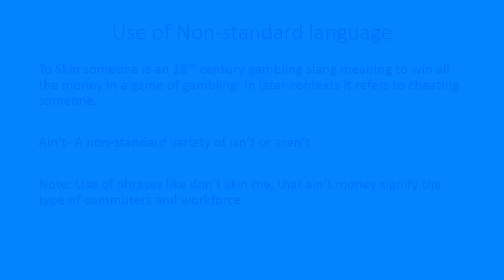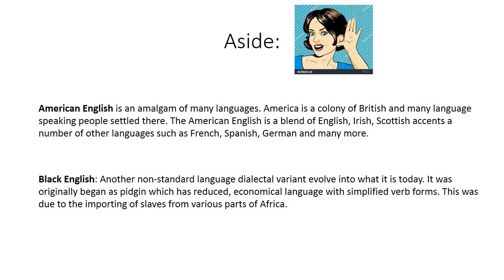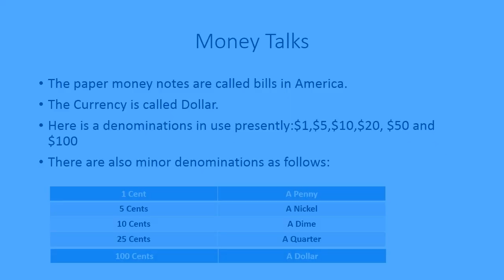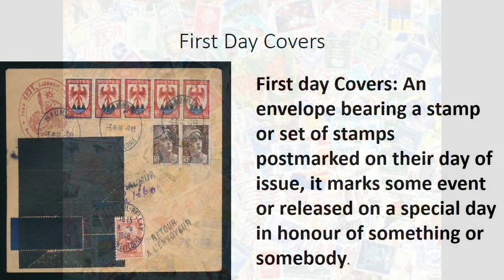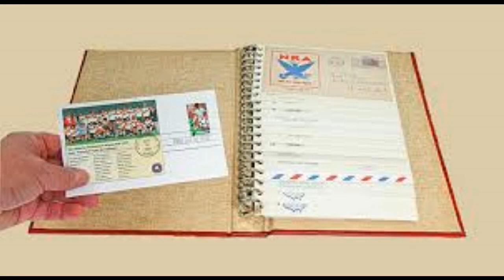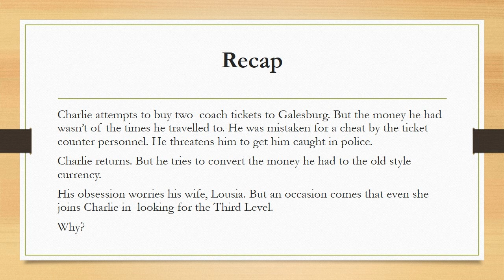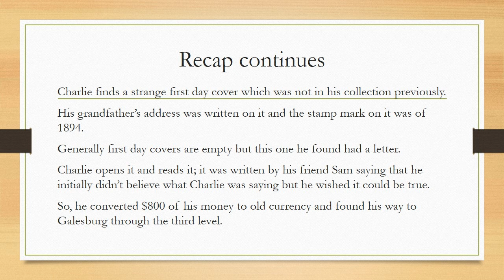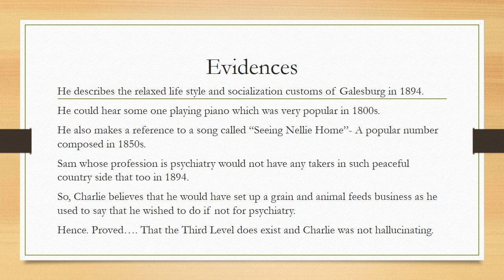The Third Level - Lesson- 1 (Vistas)- Module 4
This video tutorial is made in order to enable distance learning for the students of Atomic Energy  Central School, Kaiga, Karnataka during lock down on account of COVID-19.

This lesson of Jack Finney deals with time travel. Most often, students find it difficult to comprehend the concepts of  space and time. So It is decided to deal with the lesson, part by part.